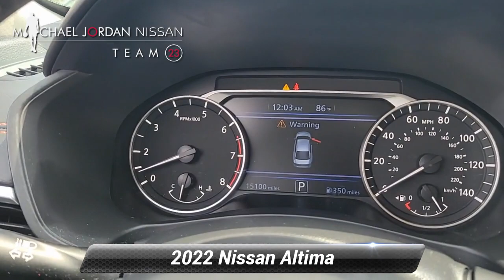Certified 2022 Nissan Altima 2.5 SR, Durham, NC 52298A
*b*Equipment*/b**br*Protect this vehicle from unwanted accidents with a cutting edge backup camera system. This Nissan Altima will allow to see the road and so much more with the HID headlights. Good News! This certified CARFAX 1-owner vehicle has only had one owner before you. This model features a hands-free Bluetooth phone system. The rear parking assist technology on this vehicle will put you at ease when reversing. The system alerts you as you get closer to an obstruction. It has a clean CARFAX vehicle history report. This model has a L4, 2.5L high output engine. This model is front wheel drive. Impresses the most discerning driver with the deep polished blue exterior on this 2022 Nissan Altima . Electronic Stability Control is one of many advanced safety features on this unit. The vehicle is equipped with a gasoline engine. This Nissan Altima has an automatic transmission. It features cruise control for long trips.It is a manufacturer certified pre-owned vehicle.*br**br**b*Packages*/b**br*20 Color Interior Accent Lighting. SR Floor Mats/trunk Mat/hideaway Nets. Chrome Body Side Moldings. Body-Colored Splash Guards. Chrome Bumper Protector. Trunk Organizer Tray. Equipment listed is based on original vehicle build. Please confirm the accuracy of the included equipment by calling the dealer prior to purchase.

[RLVID:6593:1b71163a351f21ef:af8ba17f5d6f2312:1]